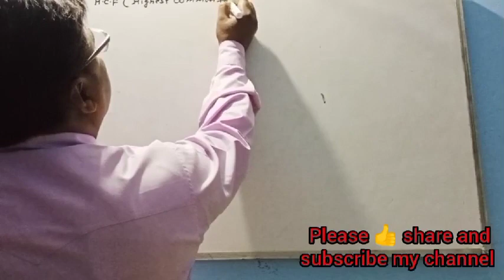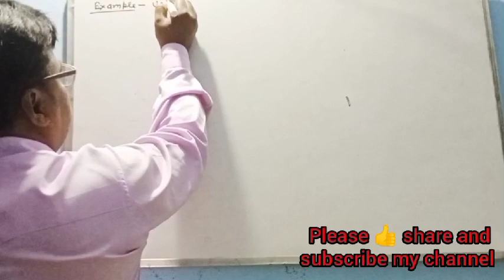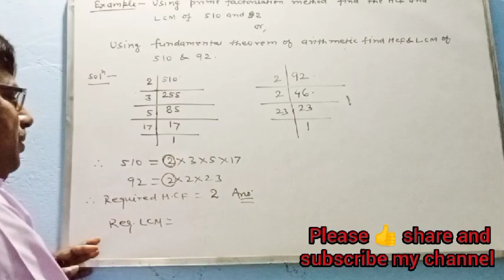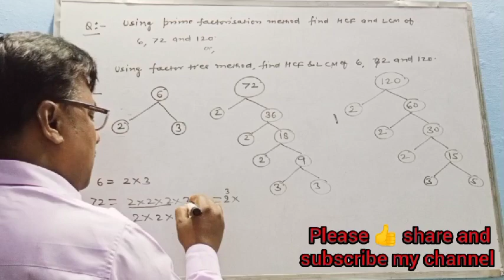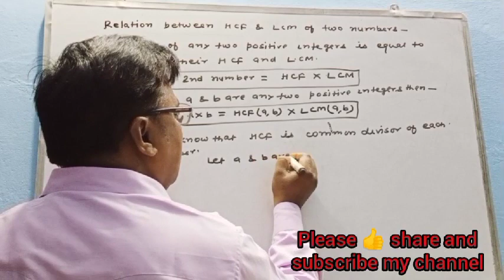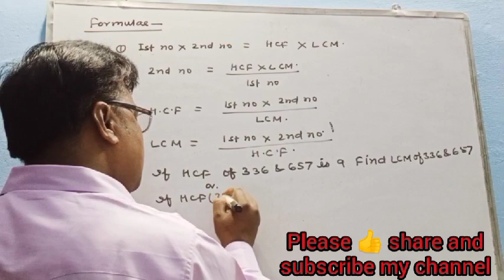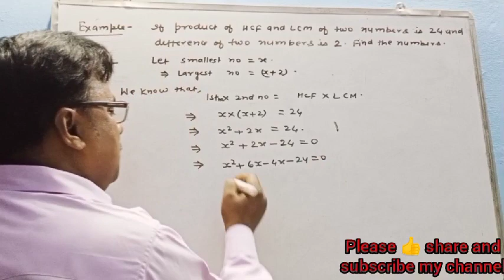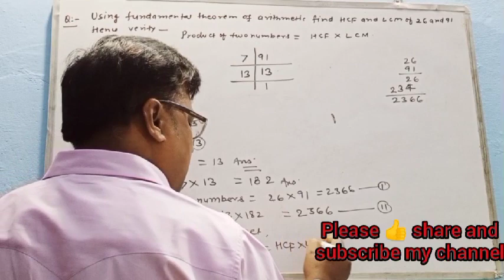CLASS 10 Real Numbers lecture 8 Relation between HCF and LCM and problems based on its application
The fundamental theorem of arithmetic is used to find HCF andLCM of two or more given numbers.As we know that HCF is common diviser of two given numbers while LCM is lowest common multiple of two numbers
                  In this video lecture we discuss about relation between HCF and LCM. of two given numbers
i.e. HCF(a,b)× LCM (a,b) = a×b
                                                    where a and b are two given numbers.